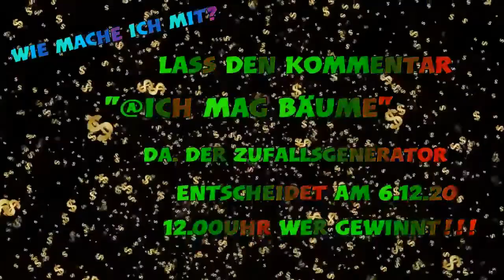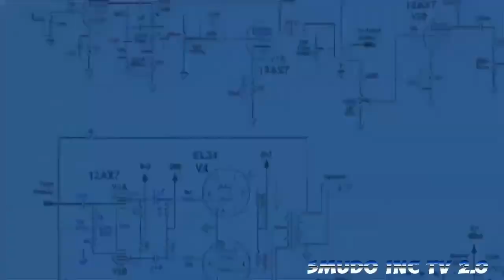Gewinne einen von drei GTAO Accounts!!!SMUDO INC TV 2.0